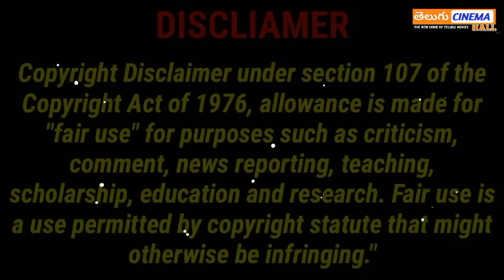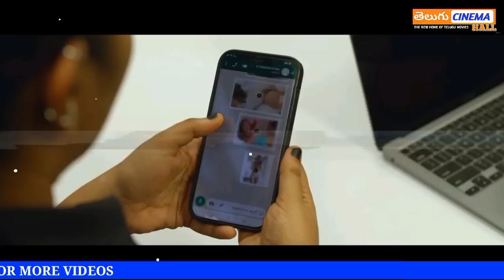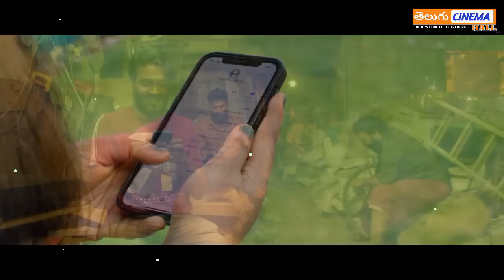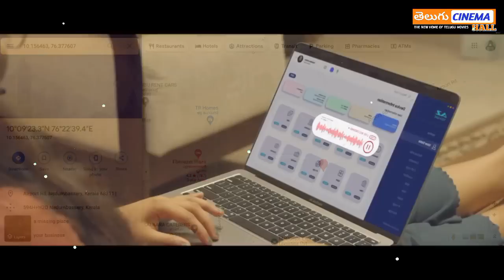Keedam Full Movie Story Explained | Rahul Riji Nair | KeedamMalayalamMovie | Telugu Movies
Keedam Malayalam Movie Full Story Explained in Telugu 2021| Keedam Official Trailer | Prime Video | Rahul Riji Nair | Ante Sundaraniki Movie Review | Nani  | Nazriya Fahadh | Amazon Prime Video | Vivek Sagar| Vivek Athreya | an aha original film | Ante Sundaraniki Movie | Disney Plus Hotstar | Ante Sundaraniki Trailer | Ante Sundaraniki Songs | Ante Sundaraniki Telugu Movie Teaser | RRR | RRR Trailer | RRR Movie | RRR First Glimpse Video | Jr Ntr, Ram Charan, Alia Bhatt | SS Rajamouli, Keeravani | KGF Chapter 2 Movie Genuine Public talk | Pushpa Full Movie | KGF Chapter 2 Theatre Response Videos | Pushpa Lyrical Video | Pushpa Movie Songs | KGF Chapter 2 movie story explanation in telugu | Pushpa Blockbuster full movie in telugu | Yash latest movies  @telugucinemahall39  @etvteluguindia   @StarMaaOfficial  @MovieMatters @BTRcreations